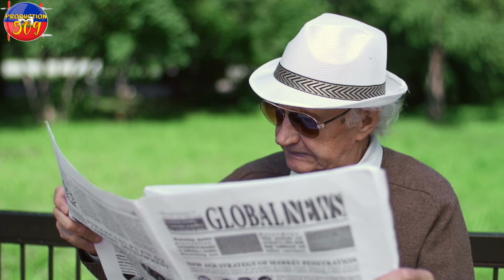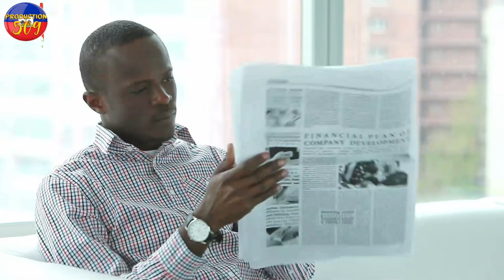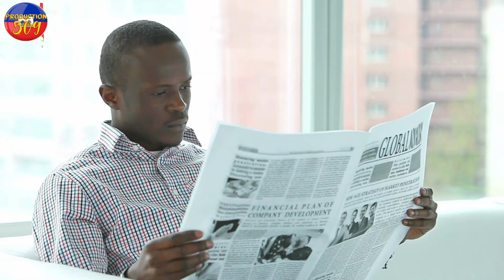BON NUOVèL POU MADAN POLISYE KI MOURI YO Gad sa USA yo èske lavi yo ap chsnje tout bon menli